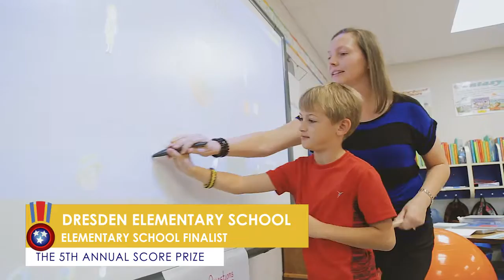A Look at Dresden Elementary, A 2015 SCORE Prize Finalist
A 30-second glance into Dresden Elementary, a SCORE Prize finalist that empowers each student with supportive teaching and their very own data binder to track their progress.